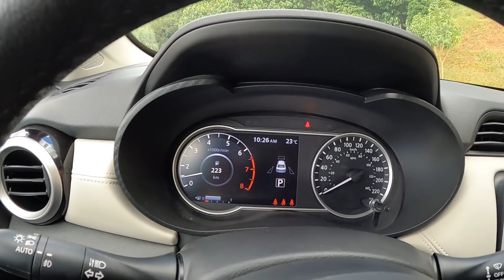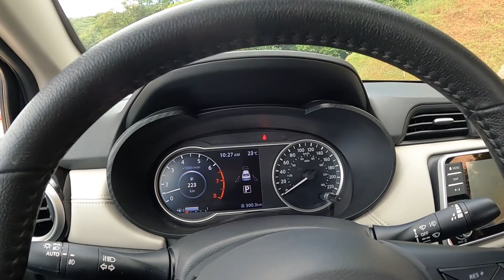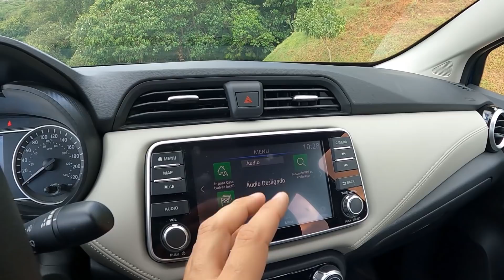AVALIAÇÃO COMPLETA DO NOVO NISSAN VERSA EXCLUSIVE 2021